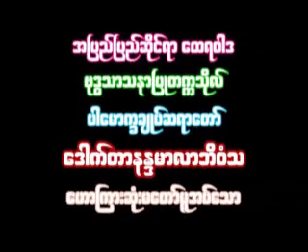စိတ္ထားျမင့္ျမတ္သူ ဆရာေတာ္ နႏၵမာလာ ဘိဝံသ - Nandamalabhivamsa